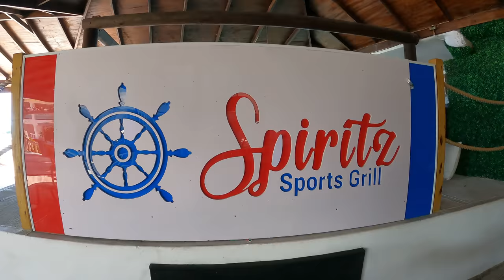LOADED JAMAICAN GRILL!! FRESH SAILFISH • KING FISH • CONCH!!! PART 1. JAMAICA FOOD & TRAVEL!!! 🇯🇲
We're at Spiritz of Montego Bay. On Saturdays they grill and cook classic Jamaican dishes but before we get into that we decided to take over the grill one morning. It ended up being a awesome vibe with drinks, friends and some great seafood! When it was all said and done I had to return the following Saturday to film what was actually suppose to happen.

This is Part 1 look out for Part two when things get even more interesting.

Address: Lot 11 Ironshore Dr, Montego Bay